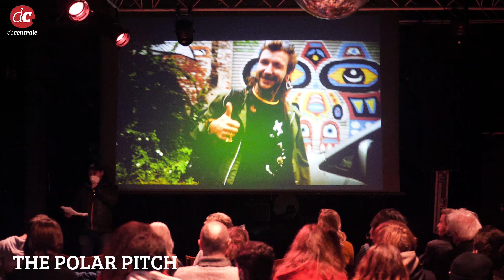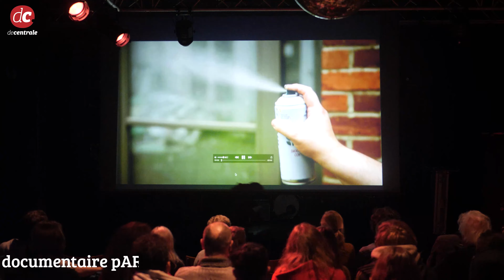THE POLAR PITCH ft. John Ghost, Khail & Mert Ali & DJ Mixmonster Menno (27/11/2021)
A Polar Project Special

Een special van The Polar Project waarbij street artists, woordkunstenaars en muzikale toppers het podium innemen.  Met op het programma John Ghost, rappers Khail & Mert Ali en dj Mixmonster Menno.

‘Hoe kijk jij naar klimaatverandering?’ Die vraag vuurden we af op talentvolle street artists én jong taaltalent.

Uit de vele inzendingen selecteerden we drie toppers die de de live sets zullen openen. Maak je op voor hiphop, proza en poëzie tijdens deze finale van The Polar Pitch.

Rappers Khail & Mert Ali bouwen door op de hiphopflow.

De muzikale hoofdact is John Ghost en afsluiten doen we met een dj-set van Mixmonster Menno.

Dit wordt gegarandeerd een topavond gepresenteerd door Akin Fatih De Vos-Şahan!

Co-org.: The Polar Project, Graffiti vzw en Vermeylenfonds

Dit project werd gerealiseerd met de steun van de Koning Boudewijnstichting en de Nationale Loterij.